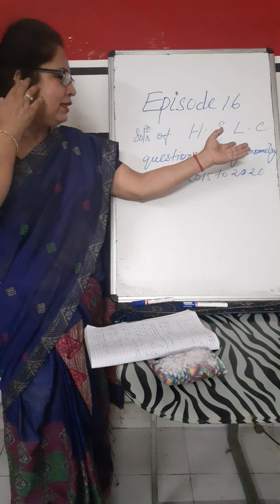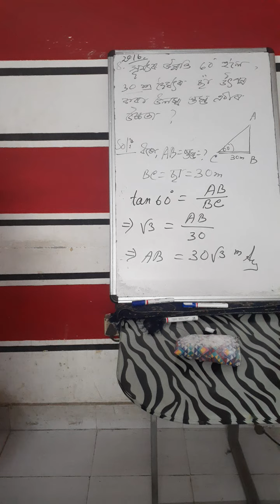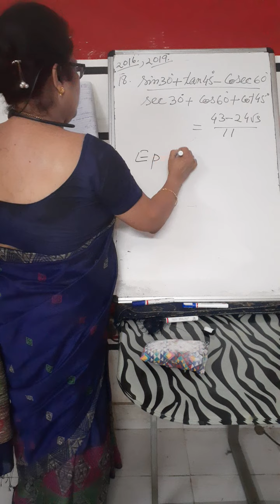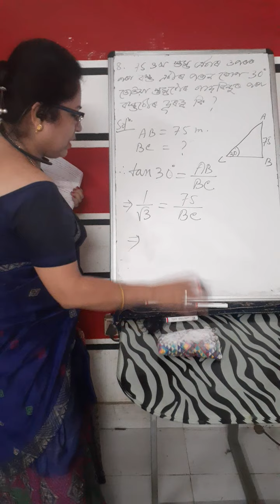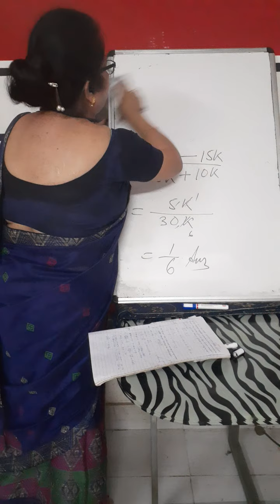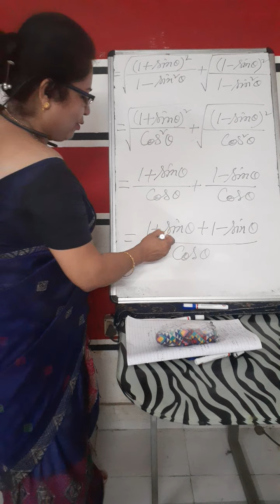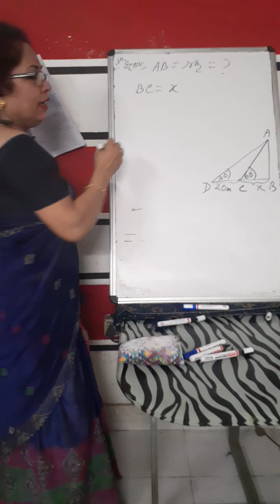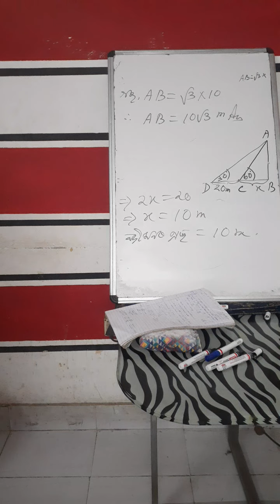Ep16,SEBA ClassX,Sub:Maths,Topic:Answers of HSLC's questions of Trigonometry,Kripanjali Kataki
In this episode I have solved the questions of H.S.L.C. examination of Trigonometry. I try to make Mathematics more interesting and enjoyable for students and people who watch my channel.